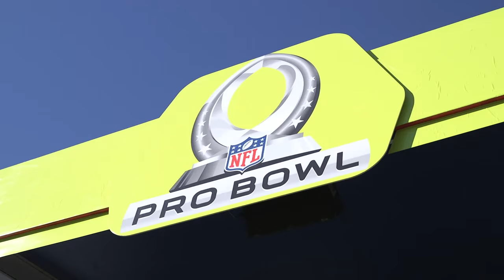Derrick Henry a Natural Leader | Nissan Insider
Titans Running Back Derrick Henry sits down with Amie Wells before the Titans' Week 10 game against the Tampa Bay Buccaneers on Sunday at Raymond James Stadium.